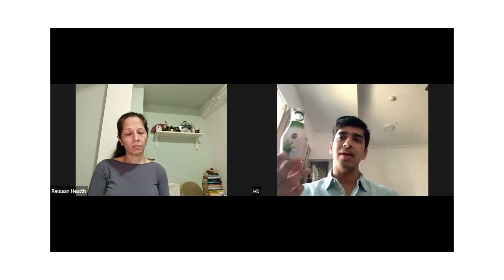Harsh's thoughts and approach for someone considering Kalmegh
Harsh shares a checklist before considering Kalmegh. He also describes how he plans to subject Kalmegh to further research to support, confirm or refute their ideas so that the scientific community can build from that research.